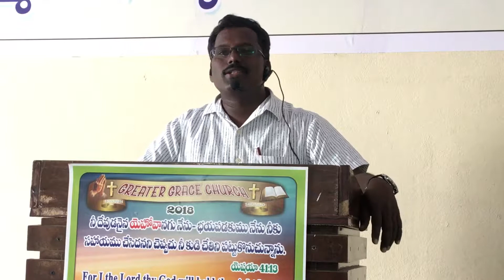Message by Pastor Suresh - 05-11-2018